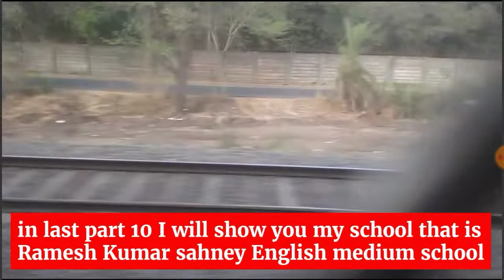information part 9 me crossing a train and my hometown dikhaya gaya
main part information, hometown mine and scene repeated and crossing high speed and isme  sorry for the late upload because next month 10october my mid term exams will be there and because of studies only my last 2 vlogs next part 10 information 10 will be uploading till diwali holidays and isme train last me slow hui because of maintenance work near my hometown and school will be shown on next part and links ko bhi check Karo and CET ki exam me main nhi gaya isiliye  vlog na aaya and night vlog is not live now

all the entertainment videos

tempo traveller vlogs

trip to Satara

train journeys

information videos

bus journeys

trip to bhosri